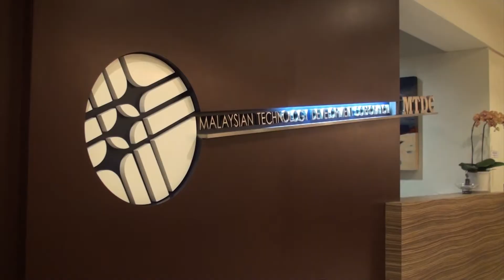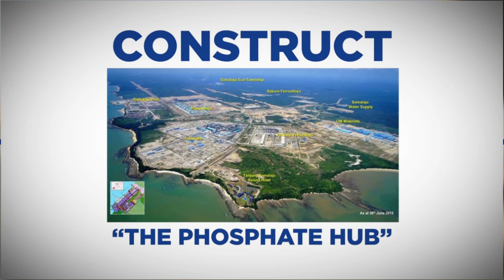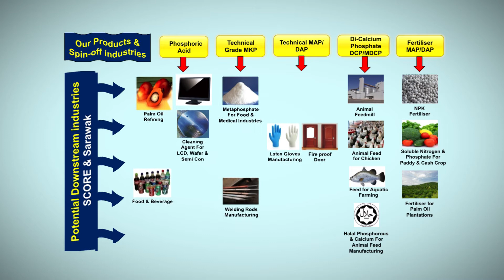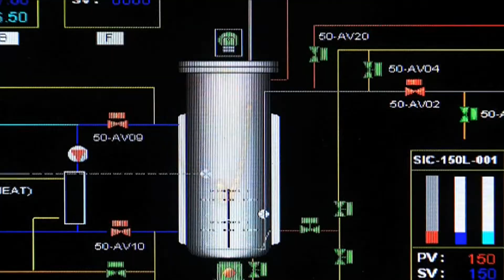Malaysian Phosphate Additives (Sarawak) Sdn Bhd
An introduction to Malaysian Phosphate Additives (Sarawak) Sdn Bhd (MPAS). The milestone in building the largest and the only Integrated Phosphate Complex in South East Asia at Bintulu, Sarawak. This marks as one of largest local R&D commercialisation project in Malaysian history